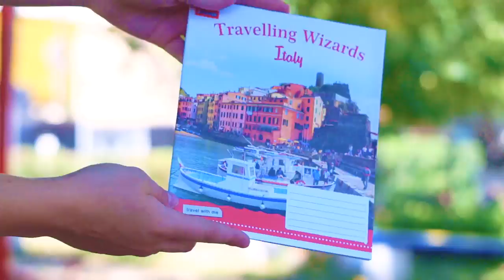BACK 2 SCHOOL HAUL: КОНКУРС I ПОКУПКИ В ШКОЛУ 2017 I VICTORIA MOON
В этом видео я  покажу тебе свои покупки к школе в этом 2017 году ♥